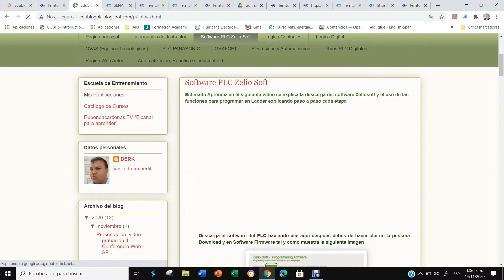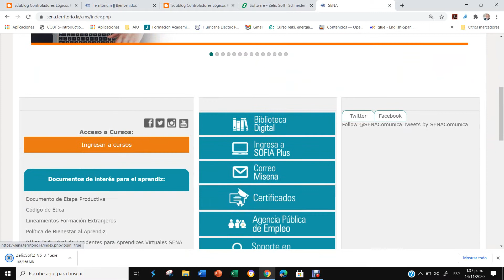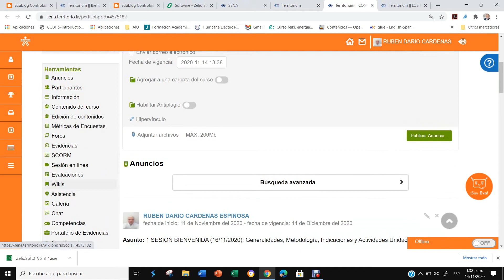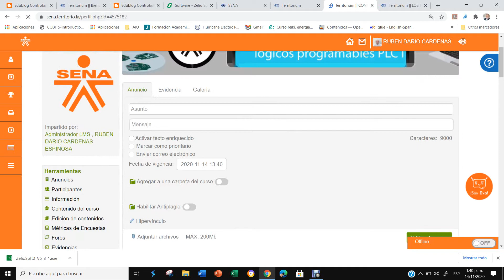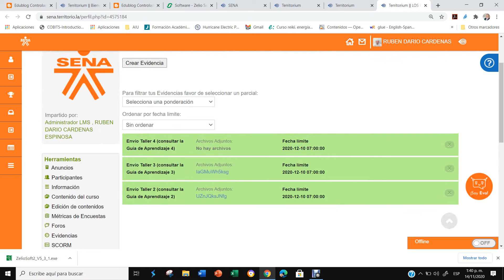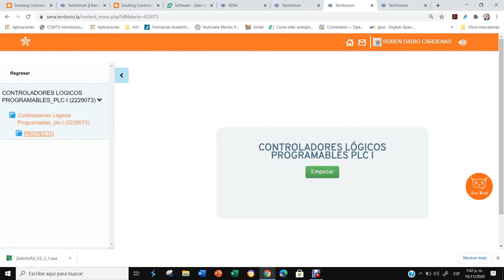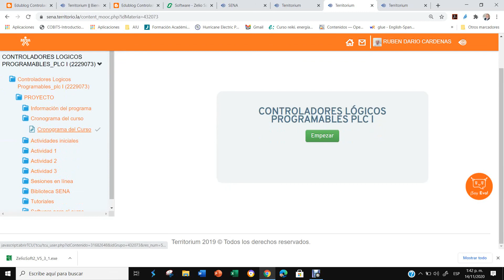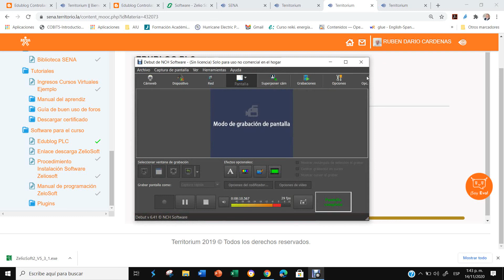Bienvenida Cursos PLCI y Los PLC en Sistemas SCADA Menu Generalidades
Bienvenida Cursos PLCI y Los PLC en Sistemas SCADA Menu Generalidades, recuerda visitar mi edublog PLC con los recursos de apoyo para este curso en este enlace